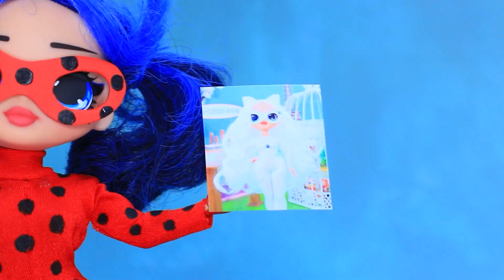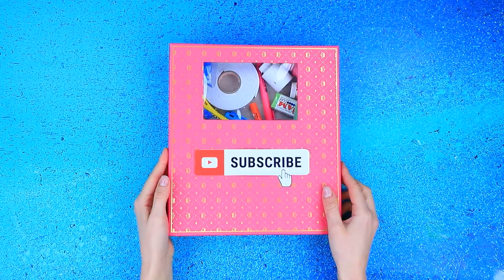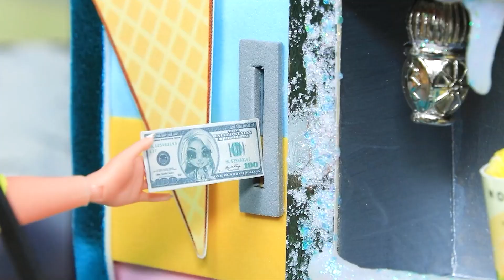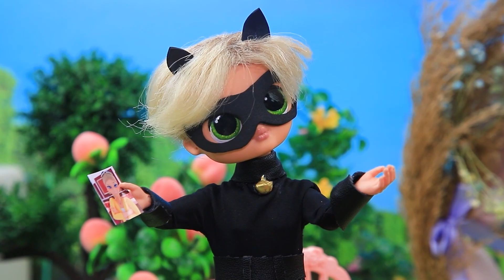Cat Noir Verhaal LadyBug of Cat White 30 LOL OMG DIY's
Parijs heeft een nieuwe superheld! Maak kennis met White Kitty! Cat Noir kan haar niet weerstaan, maar LadyBug wil niet delen. Het hart wil wat het wil... Wie zal Cat Noir kiezen?

Benodigdheden en gereedschap:
• lijmpistool
• set acrylverf
• knutselschaar
• penselen
• hobbymes
• pincet
• lichte klei
• poppenbord
• vondsten
• haarlak
• nagellak
• sportieve stof
• lint
• halve kralen
• kartonnen doos
• geweven karton
• dozen
• scharnieren
• rietjes
• spelden
• schuimpapier regelmatig en glitter
• pijpenrager
• fluwelen lint
• polymeerklei
• modelleer gereedschap
• glazen pot
• deksel voor niet-morsende beker
• koffiestokjes
• manicure snijder